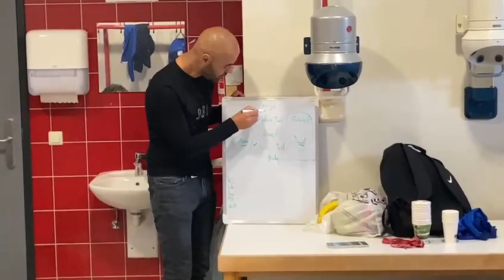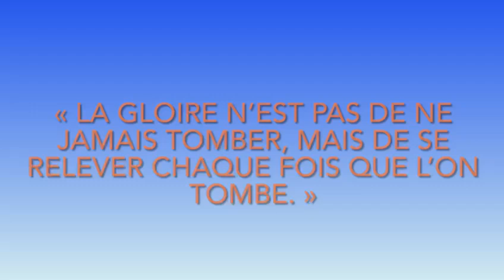SC Bettembourg U13 - Swift Hesperange U13 0 - 4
Demie-finale de la Coupe des Minimes 2021/22